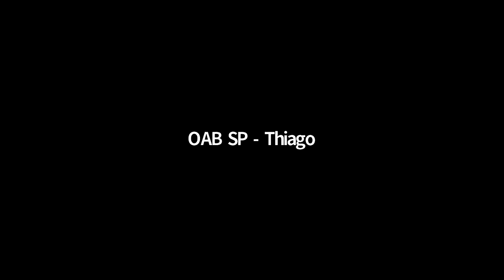Advocacia e Lavagem de Dinheiro